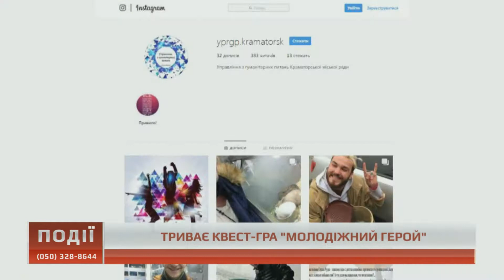12.11.2018. Новини. 17:00